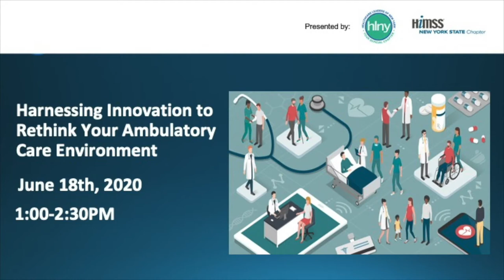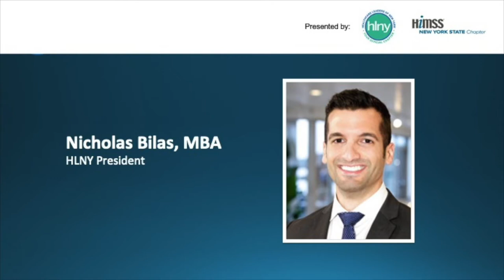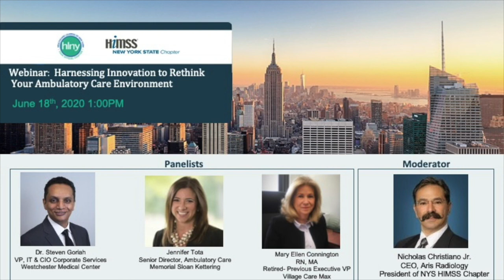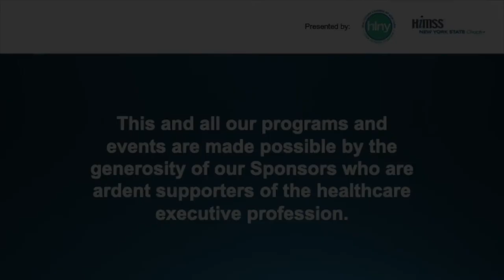June 18, 2020 - Harnessing Innovation to Rethink Your Ambulatory Care Environment